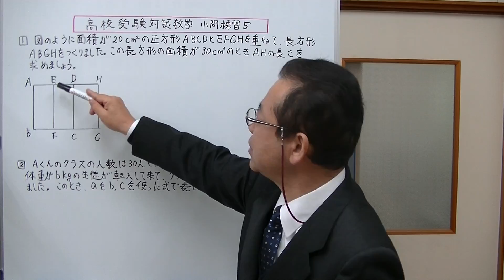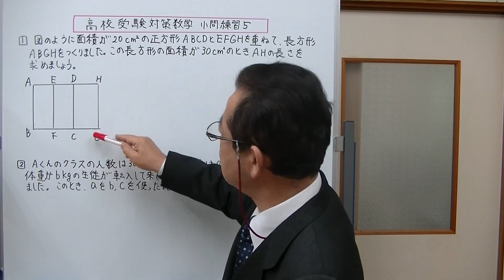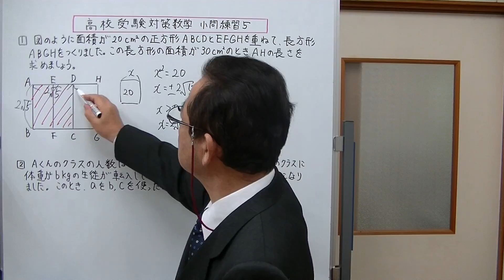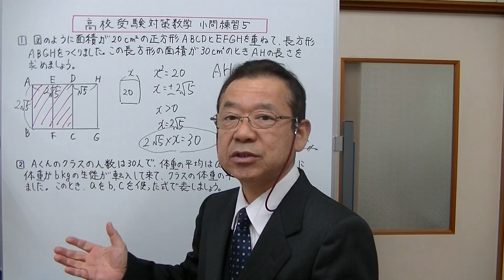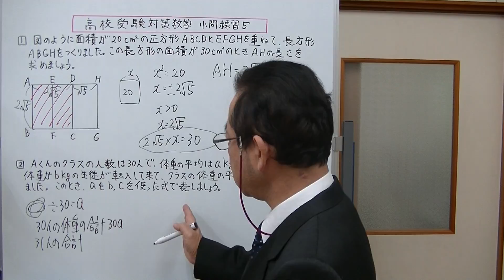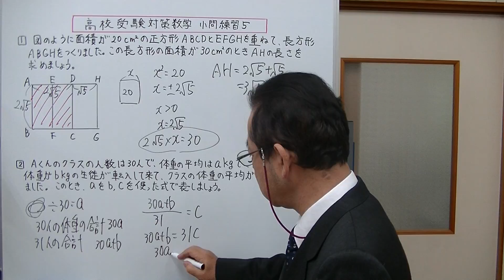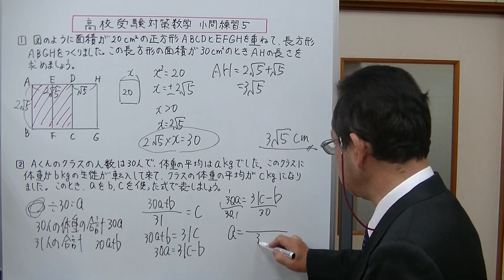高校受験対策数学 小問練習５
高校入試問題に出てくる数学の小問練習の動画です。